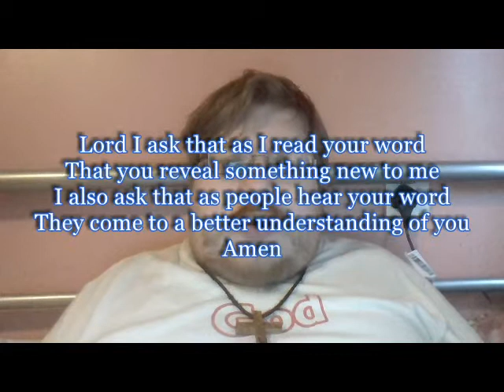Daily Visual Bible: Joshua 6